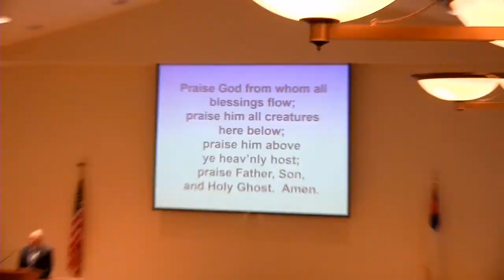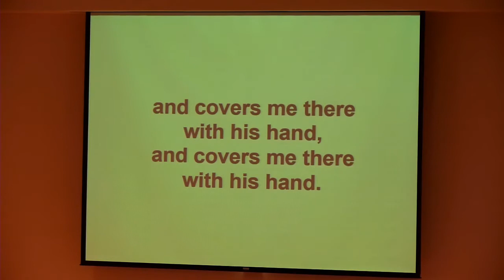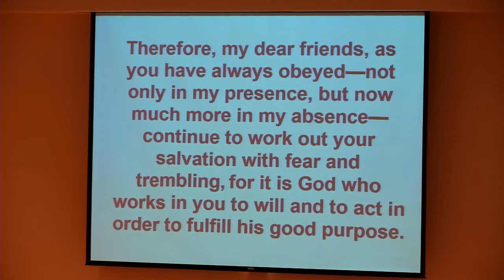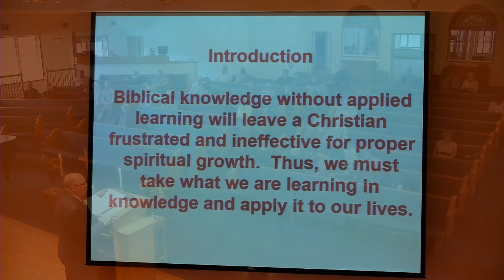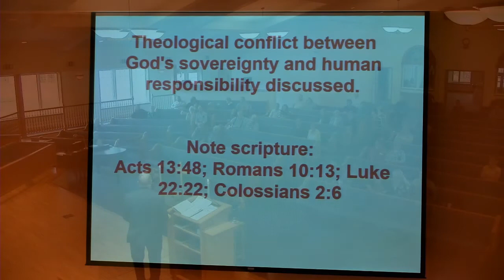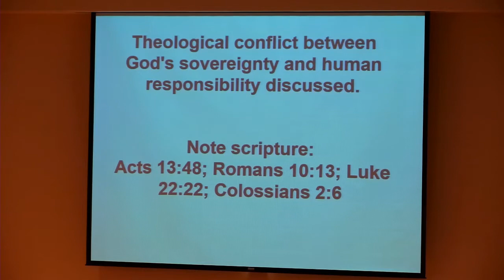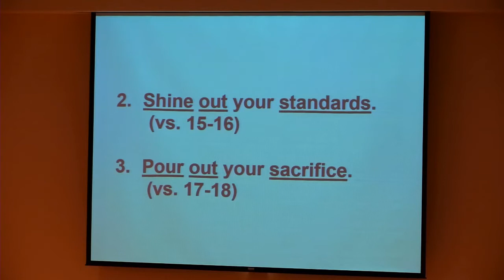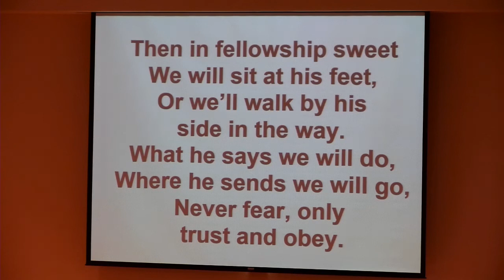Somerset Church of the Brethren Morning Worship 10 11 20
Morning Worship 10-11-20 Pastor Ron Barto
Message "The One God Calls"
Philippians 2:12-13